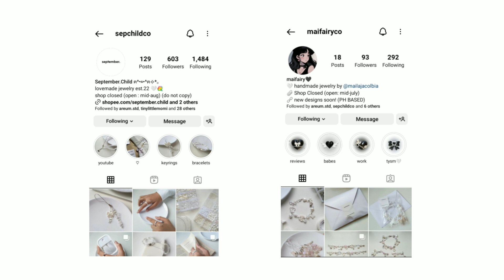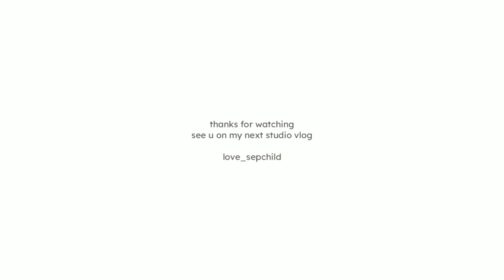studio vlog 28 | pack orders with me (sepchild and maifairy orders) 🤍💐🐻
ฅ⁠^⁠•⁠ﻌ⁠•⁠^⁠ฅ✧⁠*⁠。